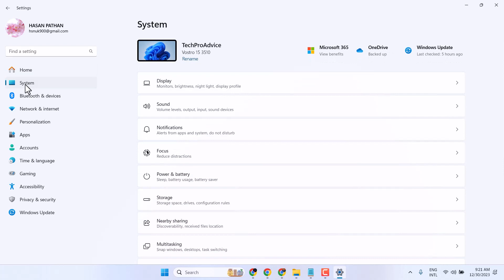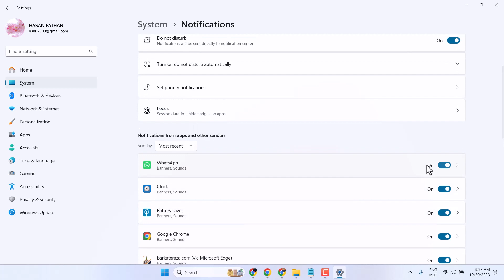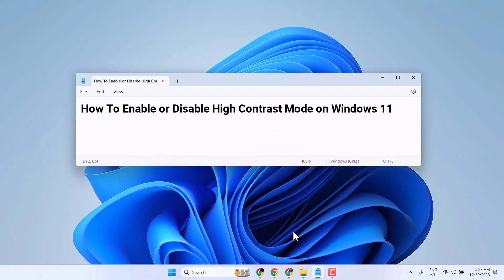How to stop notifications on chrome in pc